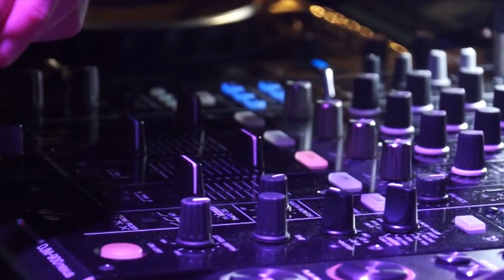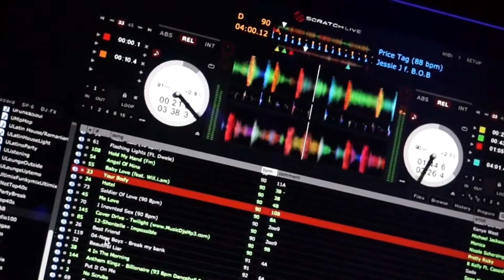Recess at ButterFactory